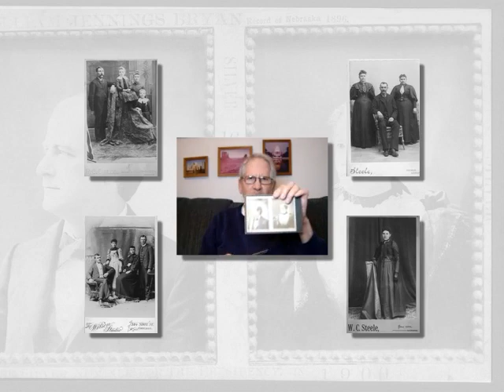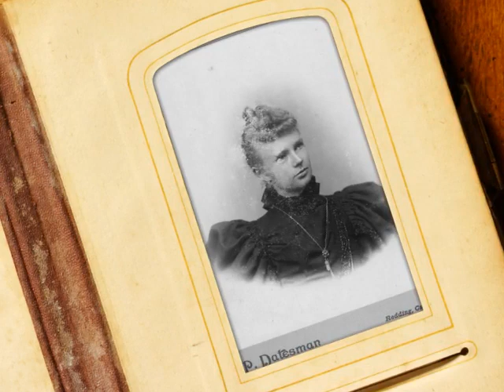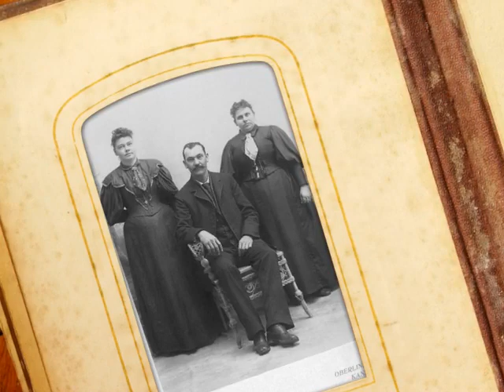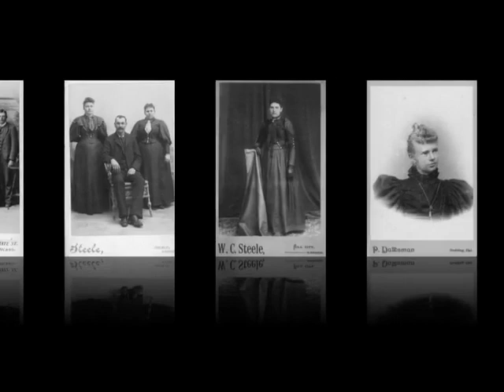1896 Studio Portraits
Vintage photos are going up for auction.